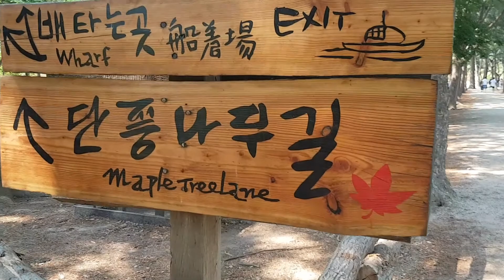June 26, 2017